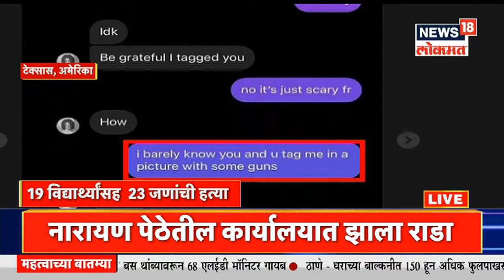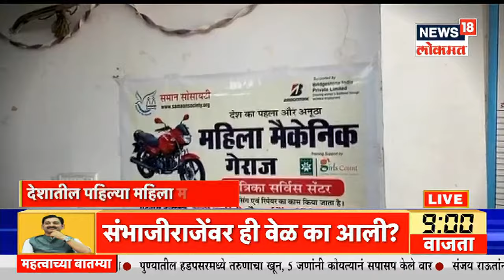Sindhudurg News : न्यूज 18 लोकमतच्या बातमीचा दणका, सिंधुदुर्ग किनारपट्टी पर्यटनाला ब्रेक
न्यूज 18 लोकमतच्या बातमीचा दणका, सिंधुदुर्ग किनारपट्टी पर्यटनाला ब्रेक लागलेला आहे. तारकर्लीमधल्या दुर्घटनेची प्रशासनाने गांभीर्याने दखल घेतलेली आहे. बोट मालकासह 7 जणांवर गुन्हा दाखल करून त्यांना अटक ही करण्यात आलेली आहे. मात्र सिंधुदुर्ग जिल्ह्यातले किनारे खरंच सुरक्षित आहेत का हा प्रश्न या निमित्ताने उपस्थित झालेला आहे.